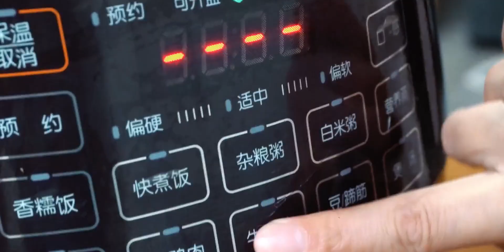饲养员拿手酱牛肉来啦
sunny jim,搞笑研究所,美食,酱牛肉,原创,饲养员,记录,透析,搞笑研究所2023 5.0 爆笑一夏